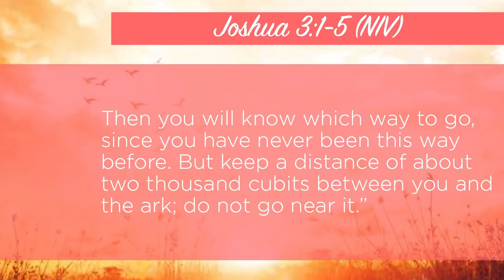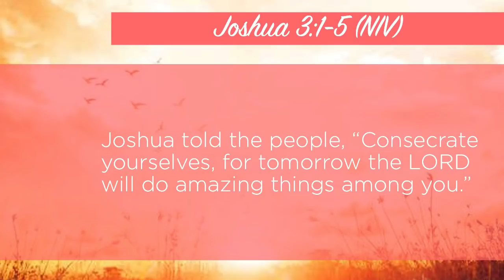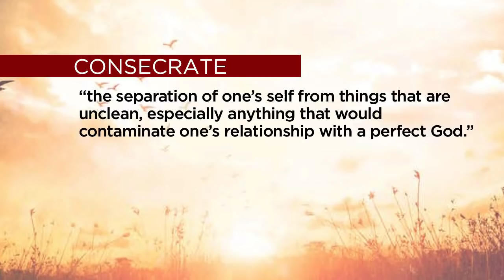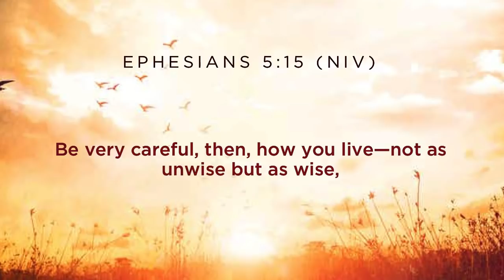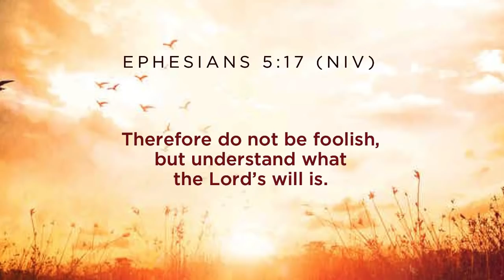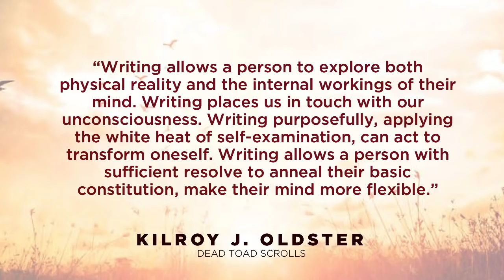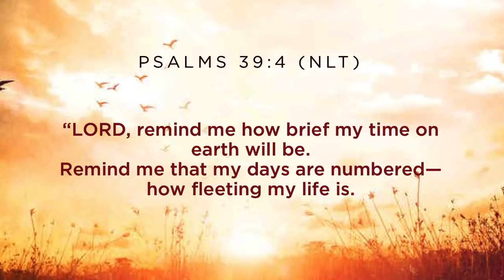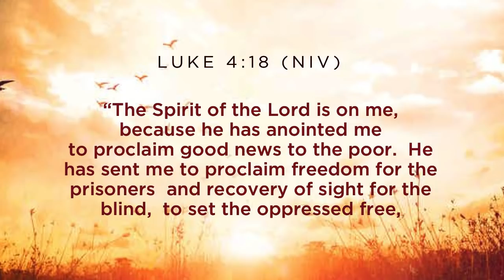A Consecrated Life - Leo Carlo Panlilio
Destiny Church Sunday Service
A Consecrated Life - Begin Well, Finish Strong
Pastor Leo Carlo Panlilio

Joshua 3:1-5